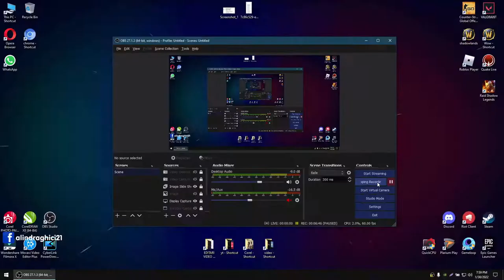Valorant de seara win or lose liike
✅ FREE ADVERTISE AND FREE BOOST YOUTUBE !
PLEASE USE THE FIRST METHOD DONATE TO RECEIVE THE MONEY FASTER ON ACCOUNT :
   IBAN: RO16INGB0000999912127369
   Account name: Ruxandra Dragomir
   Bank: INGB CENTRALA
   SWIFT: INGBROBU
   BIC: INGB